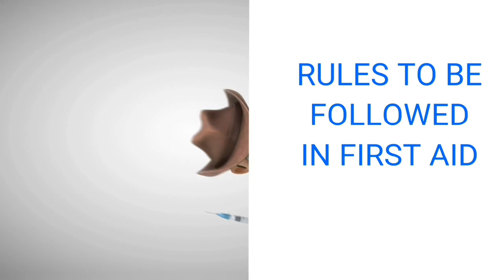முதலுதவி செய்வது எப்படிFirst Aid | Rules to be Followed in First Aid | Four Basic Rules of First Aid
Here are six significant focuses that a medical aid course covers:

• The initial step of medical aid is to survey the person in question. This assists with understanding the sort and seriousness of the injury or condition. You will have the option to decide the cognizance level of the person. When this underlying appraisal is caused satisfactory guide to can be given. A medical aid course will prepare you to make the evaluation and train you about what emergency treatment strategies to give in that specific circumstance.

• First guide will instruct you to separate between different crises, for example, stroke and coronary episode. In such crises prompt treatment is essential as it decides whether the patient lives or passes on. Quick emergency treatment can forestall enduring harm to the body's indispensable organs.

• This course will prepare you to treat consumes, dying, cuts, gagging, breathing challenges, harming, cracks, electric stun, scratches, injuries and creepy crawly nibbles. In light of the degree of crisis, distinctive medical aid procedures are applied.

• You will discover that you should never attempt to move the casualty until an expert clinical individual shows up at the scene. Just if the casualty's life is in peril would you be able to twist this standard and move him.

• Your security is additionally significant when you are managing emergency treatment. There is no utilization in the event that you bargain your wellbeing while at the same time attempting to spare the life of another person. You will be instructed about the guidelines you should follow while helping a harmed or wiped out individual. You should follow every all inclusive safety measure. One model is wearing face veil while regulating CPR (Cardiopulmonary Resuscitation). These security estimates will shield you from defilement and disease.

• A rescue vehicle must be called when the crisis is distinguished. You can either call the number for an emergency vehicle or you can legitimately call the close by medical clinic. Regardless of whether the casualty is cognizant and has been balanced out this must be finished. A medical aid guaranteed individual should consistently keep with him a rundown of all the crisis telephone numbers.

These focuses that will be educated to you in a medical aid course will outfit you with the aptitudes to help somebody out of luck. You will have the option to give medical aid to a wiped out or harmed individual minutes after the crisis happens. Taking a medical aid course will consistently be helpful to you and your prize is that you may will spare a daily existence.